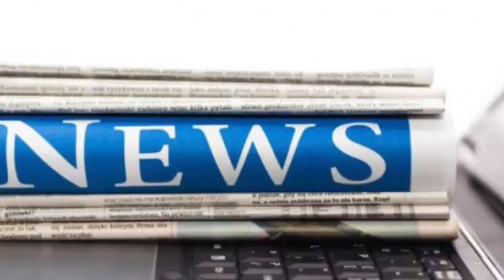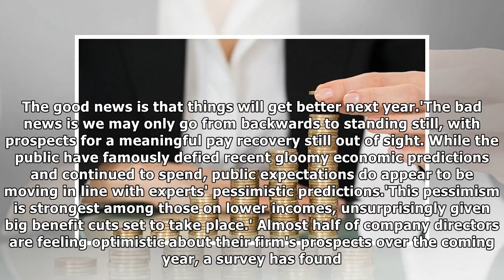British workers face another year without a pay rise | News 24H TV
Published: 17:39 EST, 26 December 2017 | Updated: 17:50 EST, 26 December 2017 British workers face another year without a pay rise, experts said last night. In its latest analysis, the Resolution Foun...